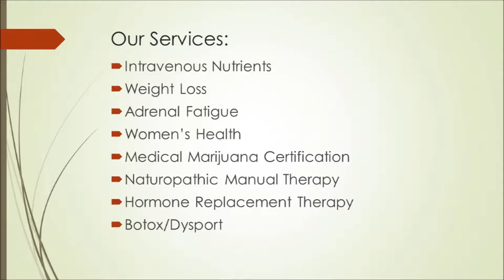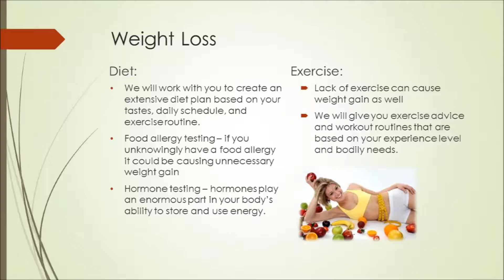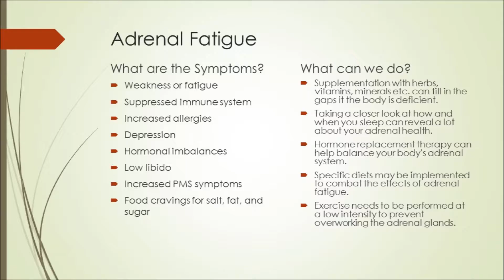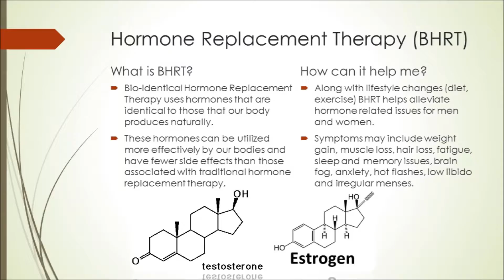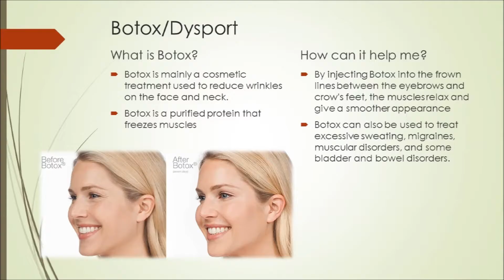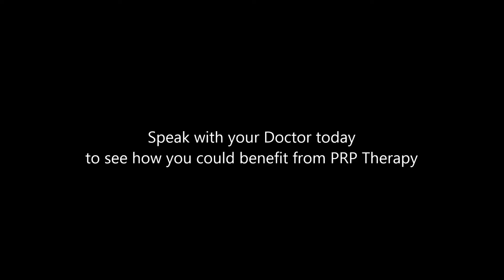Running Front Desk Video